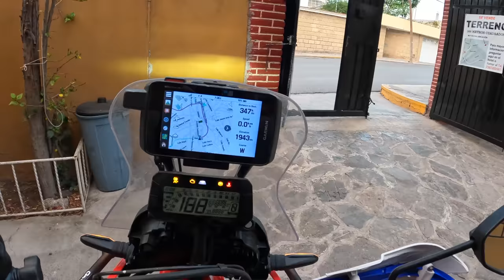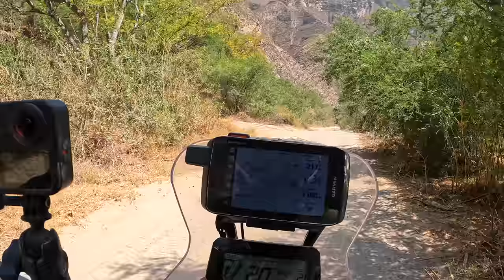This is not what I expected solo motorcycling through Mexico to be like 🇲🇽 |S6-E88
In this episode I am riding through a remote mountain area in Mexico and ride straight into a small canyon. What a ride, I never knew this type of scenery existed in Mexico and there were so many mountain passes and canyons to ride through. On dirt roads!!